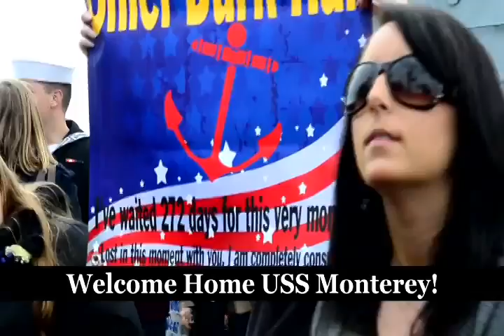USS Monterey CG 61 Returns from Deployment